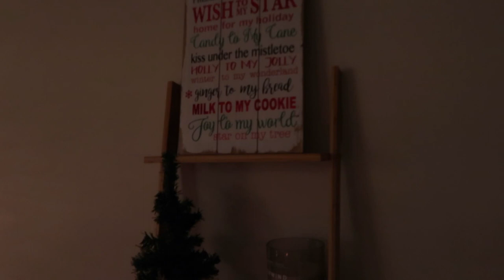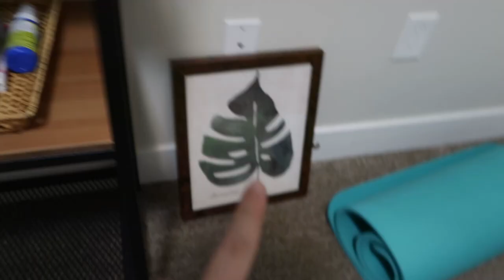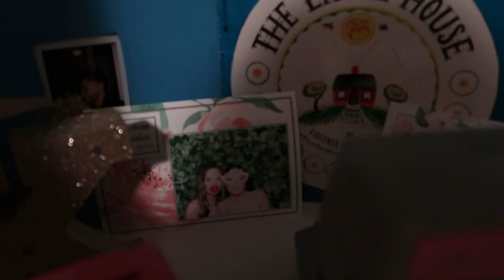COZY WINTER HOME TOUR || VLOGMAS DAY 22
Uploading every day til Christmas! ⭐️

Thanks again for all your continuous love and support for my videos! xo- Karlee